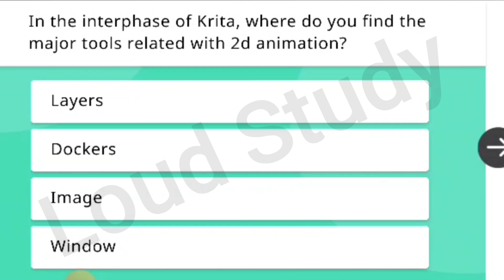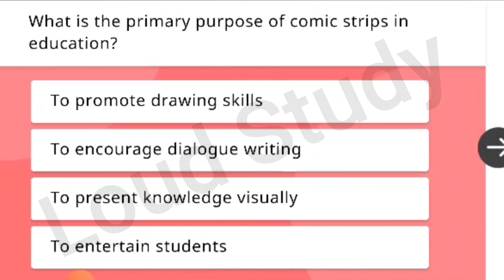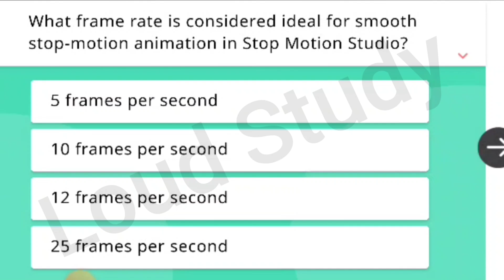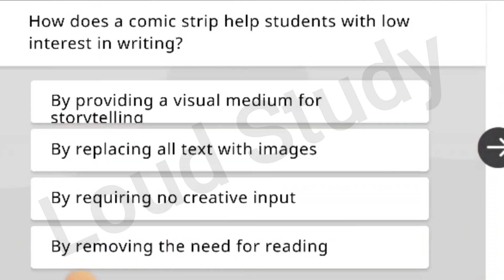Animation as digital resource for teaching quiz answers